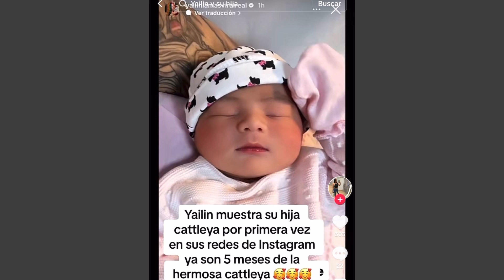Yailin Y su hija reciben sorpresa de tekashi en Miami 😳 hija de ANUEL feliz con tekashi !